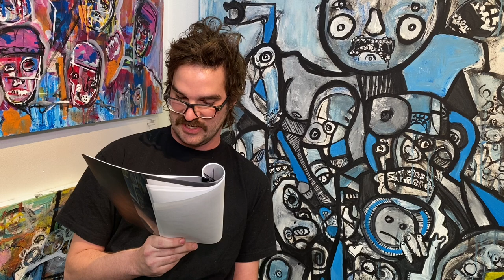Artist Talk with Tim Mikula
Tim Mikula's exhibition ABLegGiftShop (Jan. 5 - Feb. 15, 2021 at the Naess GAllery) chronicles the surreal cast of characters and the state of affairs in contemporary Alberta politics. This art talk introduces the drivers behind his art.

It began with the Kijiji sale of a haunted portrait of Jason Kenney accompanied by a lurid prairie gothic ghost story, and quite frankly spiraled out of control after that. The ongoing project produces a piece every week. It was featured in Vice Magazine in February 2020 (the before times).